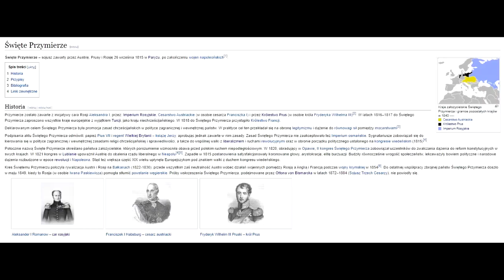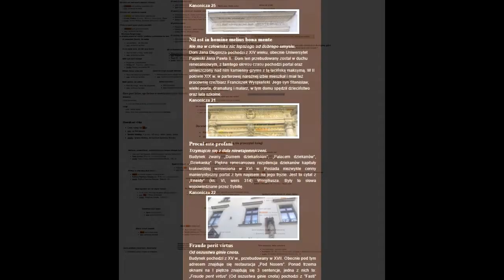13 posterunek lenin stalin matura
13 posterunek matura komuniści